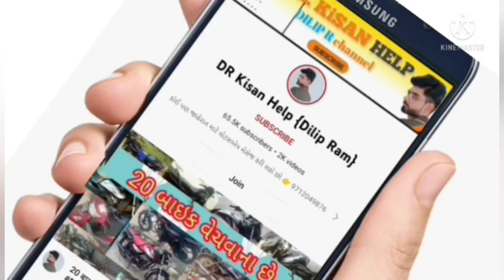સવરાજ ટ્રેક્ટર વેચવાનું લેવા call 📲 સામજી ભાઈ: 8511337017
સવરાજ ટ્રેક્ટર વેચવાનું લેવા call કરો @DRKisanHelp_DilipRam

DR_Kisan_Help_{Dilip_R}
DR_kisan_help{Dilip_R}
 juna tecter vesvana,
Purana tractor Bazar,
 le ves,
tractor price,